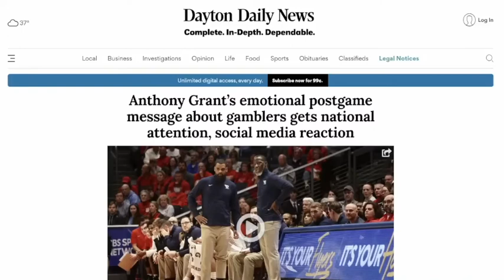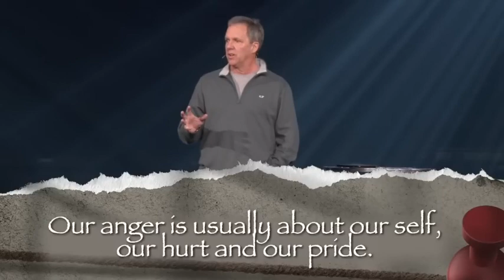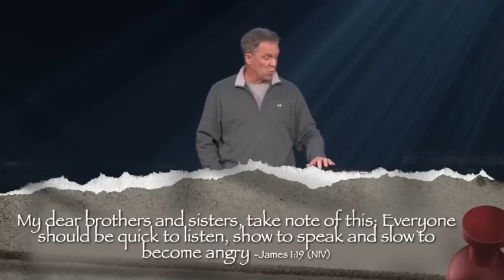Letter from a Jesus Skeptic | Caution: Anger Ahead | Message Only